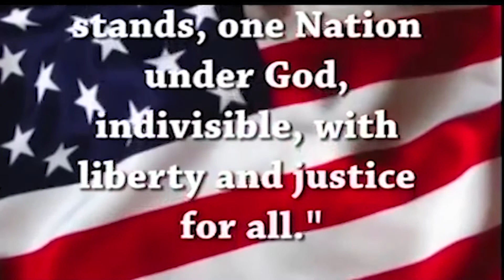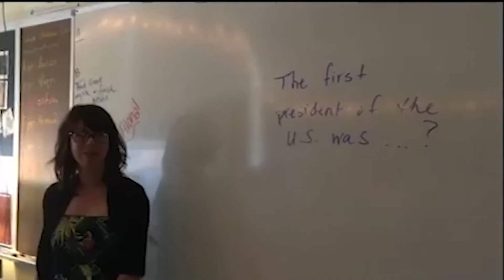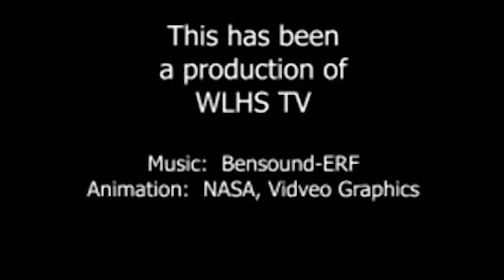Advisory Report February 4 2019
Happy Super Bowl Monday!  Here is your advisory report, featuring the 1969 hit by Carla Thomas, "A Boy Named Tom!"